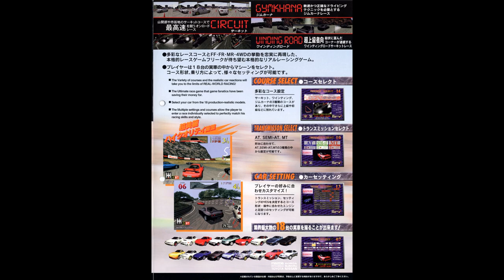Racing Jam DX & Chapter II - Select [Full version] Extended (1 Hour)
Another 1 hour extension of this game (Racing Jam). Yes, this is the "Please Make Your Selection" theme, just like in Thrill Drive. So groovy and cool, isn't it? And so I made this with "such wisdom" again.

Before the infamous 1st series of Thrill Drive (for late months later, as a direct or shared inspiration from the past games such as GTI Club, Winding Heat and Midnight Run: Road Fighters 2 - for its physics and 3D art styles), there was this game, just for enjoying the race and for good times. As it says, this was a 60fps game, while Thrill Drive only gets at 30 to 32fps due to having a weakened (or lowered) overall CPU and GPU clock speed (Straight fact), all are in the fewest (and short lived) NWK-TR system games ever existed. Also, this is the game that went straight from the semi-forgotten fighting game: Fighting Wu-Shu / Wu-Shu 2nd (1997) from the expensive yet realistically beautiful (in terms of its powerful specs at that time) COBRA system.

I will do my best for uploading more 1 hour music videos for good on my channel, and on this game. Please enjoy!

(Special thanks to CursedChad from the Konami Best Selection '98 Autumn music, plus its link)

Source(s):
Racing Jam flyers:
(Original Japanese cover, 4 images)

Snapshots:
(Credits from Vectrex4Life / Jason - Racing Jam Chapter II)

Here are the specs. of my PC:
TYPE: Gaming (All-In-One) Laptop
NAME: HP OMEN
CPU: Intel Core i7-7700HQ @2.8GHz (Can overclock up to 3.8GHz)
GPU: Intel HD Graphics 630 + NVIDIA GeForce GTX 1050 Ti
RAM: 16 GB DDR4 (2x 8 GB RAM installed)
OS: Windows 10 Home 64-Bit
HDD: 917 GB HDD + 237 GB SSD Installed (Samsung and ST)
Sound: Realtek HD Audio Driver

Programs used:
Audacity Cross Platform (Ver. 2.2.2)
Bandicam (No Watermarks) - snapshots only